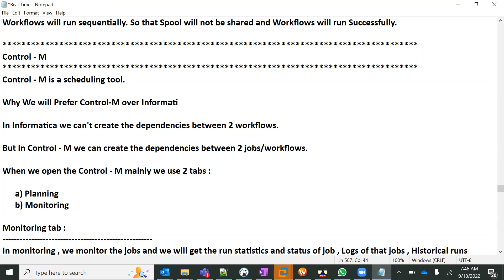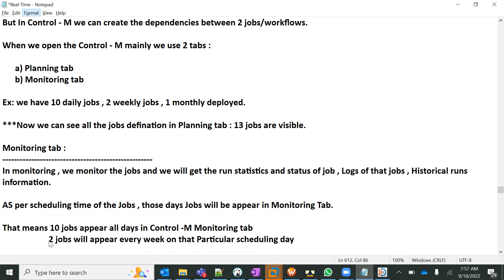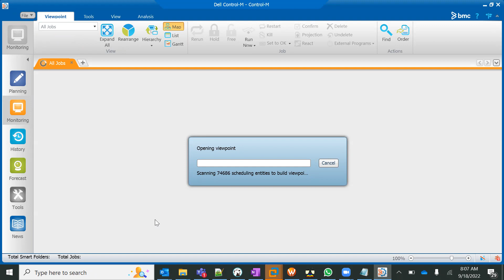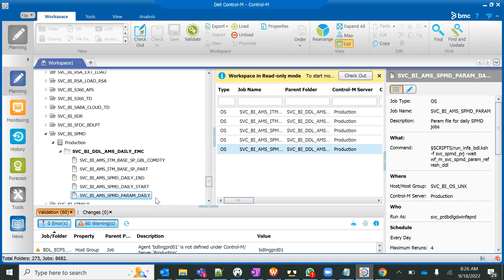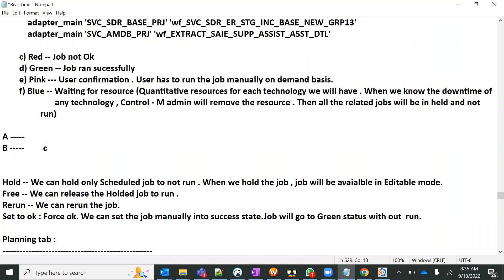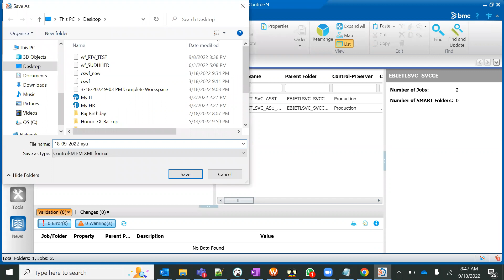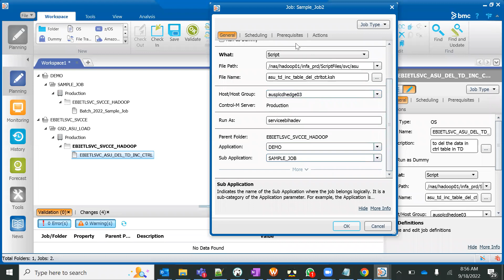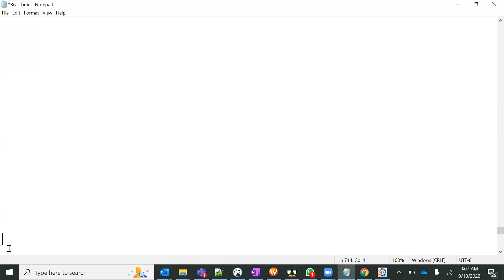08 Real Time Control M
This Video explains how to schedule the Datawarehouse Informatica , Teradata jobs and walk through of Control - M features with real time scenarios. -- 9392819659